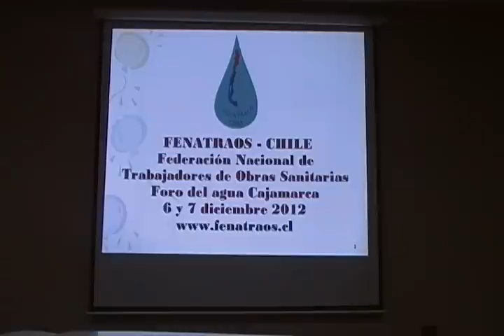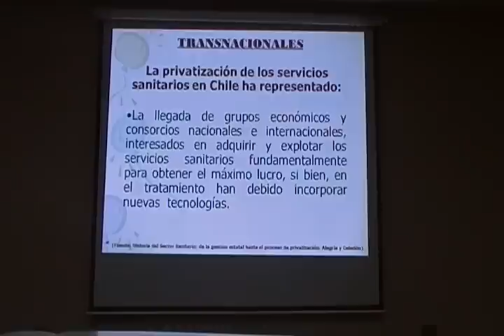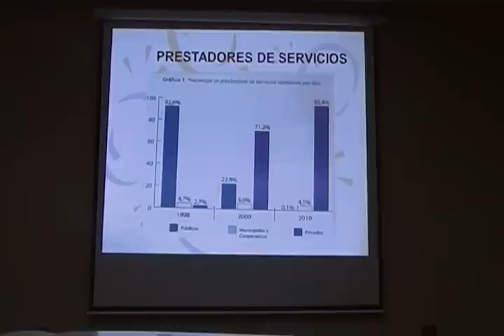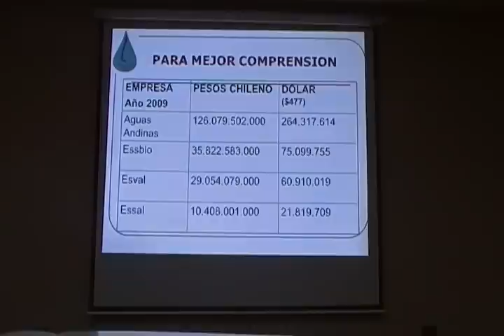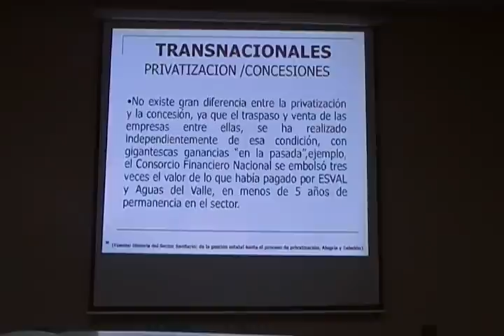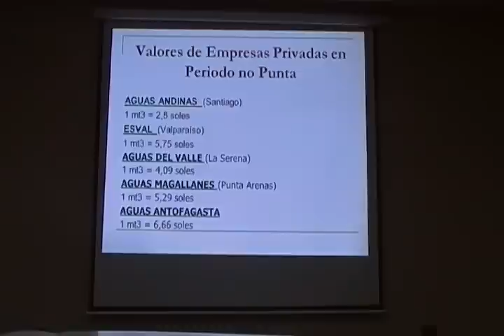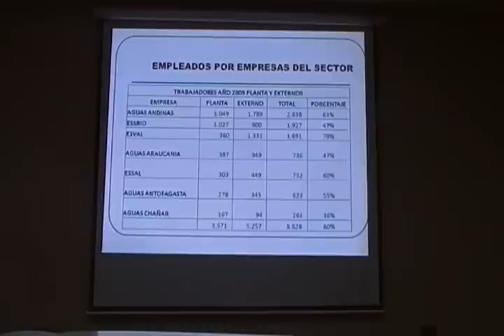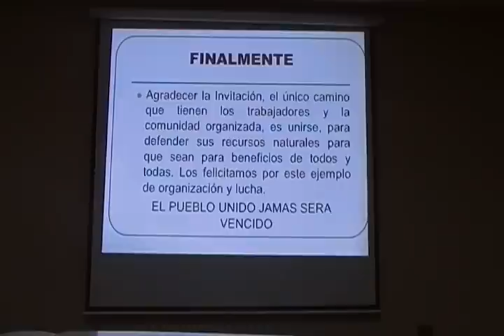La Privatización agua en chile 1998-2012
Foro internacional del Agua Cajamarca 06 y 07 diciembre 2012, Peru, Chile, uruguay y Ecuador Conferencia Hugo Maturana Aguilar presidente Fenatraos "La Privatización agua en chile 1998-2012".